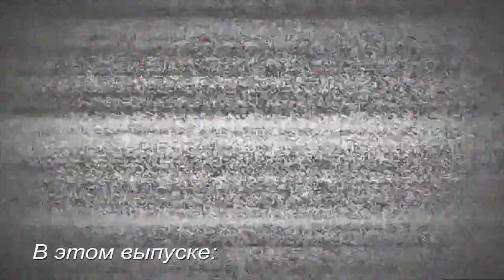250 КВАДРАТОВ ЦЕМЕНТНО - ПЕСЧАНОЙ ШТУКАТУРКИ В ОДНУ КАСКУ ЗА МЕСЯЦ... ОРГАНИЗМ НА ПРЕДЕЛЕ.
Завершая работу над одним из этажей своего дома, я прикинул, сколько было потрачено сил на штукатурку и понял, что один человек сделать такое не может.
  Это либо больной на голову человек либо самостройщик)))

  По прежнему стараюсь рассказывать Вам лишь полезную информацию, мысли с которыми работа меня свела, идеи и жизненные мудрости.

  В общем, все как обычно, строю, мечтаю о переезде, строю для себя, своими руками!

Очередной день советского самостройщика

250 КВАДРАТОВ ЦЕМЕНТНО - ПЕСЧАНОЙ ШТУКАТУРКИ В ОДНУ КАСКУ ЗА МЕСЯЦ... ОРГАНИЗМ НА ПРЕДЕЛЕ.

 2012 г. Оформили землю под ИЖС в ноябре, под Новый год!
 2013 г. Построили забор на колоннах
 2014 г. Котлован под цоколь, заливка стен цокольного этажа
 2015 г. Плита перекрытия цокольного этажа и 6 рядов 1 этажа
 2016 г. Доложил стены 1 этажа и залил плиту перекрытия
 2017 г. Второй этаж стен, армопояс  и каркас кровли.
 2018 г. Накрыл кровлю и создал наш строительный канал!!!
 2019 г. Штукатурка, проводка. (Возможно успеем взять кредит на окна).

   Мой главный посыл зрителю, мотивировать Вас на творчество, не бояться трудностей уметь принимать свои ошибки, и знать, что в этом мире нет ничего не возможного!

канала:

СБЕР РФ: 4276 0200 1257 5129
ВТБ: 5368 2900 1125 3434
ЯНДЕКС: 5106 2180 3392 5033
Получатель: Жарков Денис В.